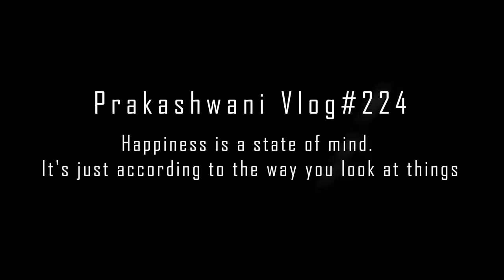Snowy’s 7 month B’day Celebration! 🥳| Pune Meetup Announcement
Purplle I Heart Beauty Sale will be live soon, Get BUY 1 Get 1 Free on all NY Bae Products only on 6th & 7th May 2022. Buy some on my favourite products, links mentioned below                                                                                                                     NY Bae The Big Apple Of My Eyes Kohl Kajal

NY Bae 3 in 1 Serum Foundation with Primer | Cool Sand 06

Snowy’s daily use Items with links :
Baby fruit spoon
Crawling Crab Toy
Sher khan
Jumping Dog
Animal tells from Panchtantra book:
108 stories from Vedas :
Baby books :
White turban baby cap
Foldable Zula/Palna
New born baby bedding set Yellow:
Yellow bedding
Feeding pillow
Feeding bottle
Baby record book
R for rabbit Stroller
Piano mat
Bath Tub
Baby Trolley
Maternity Bag
￲maternity pads
￲wipes and tissue
￲bath stuff
￲cotton dupattas 2
￲gown - Coucou Cotton Maternity & Feeding Lounge Dress with Front Zipper and Discreet Feeding - Pink Tint
￲blanket small
￲hot water kettle
￲small napkins to wipe